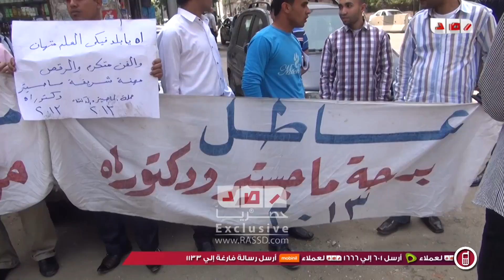رصد | وقفة لحملة الدكتوراه والماجستير امام مجلس الوزراء